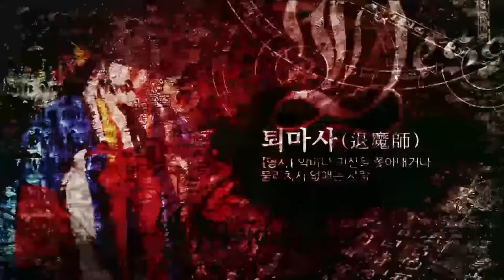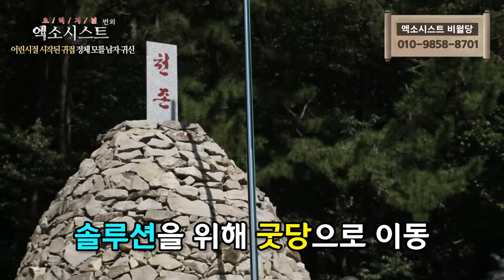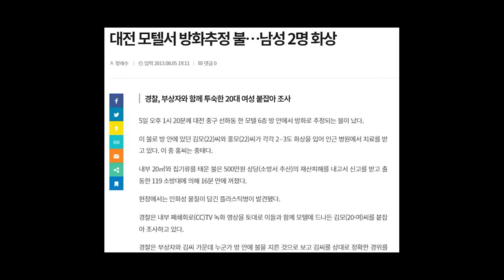[엑소시스트 번외 ]어린시절 시작된 귀접..그녀를 괴롭힌 정체모를 남자귀신..작두비월당 [부천점집/유명한점집] 010-9858-8701